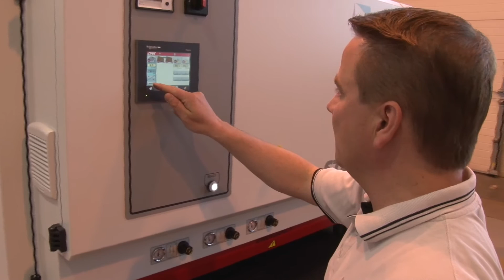Úspěch rychnovské firmy RWT, brousící stroje vyváží do Japonska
Velkým úspěchem se může pochlubit rychnovská společnost RWT. Jako jedna z mála firem v regionu vyváží své výrobky do Japonska. A to i přesto, že Rychnov a japonské Tokio dělí více než 9000 kilometrů. RWT vyrábí brousící stroje. Podívejte se na reportáž.